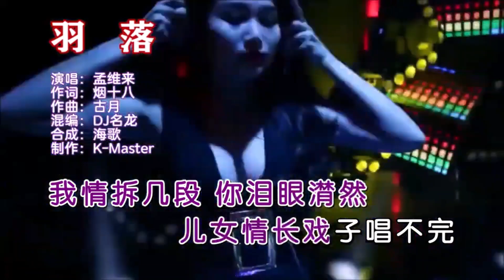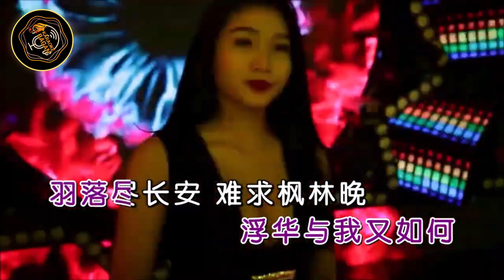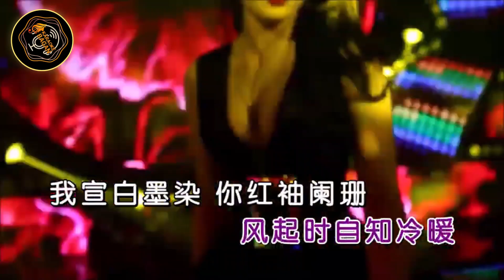YU LUO [[ 羽落 ]] KARAKJE NO VOKAL